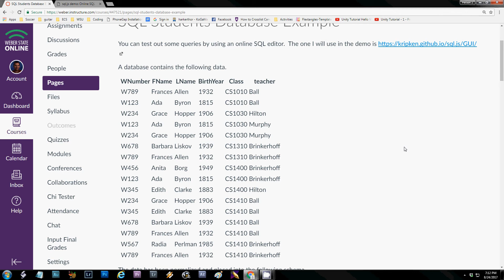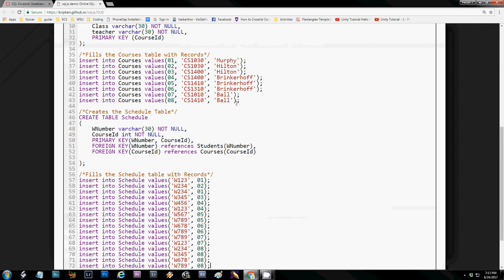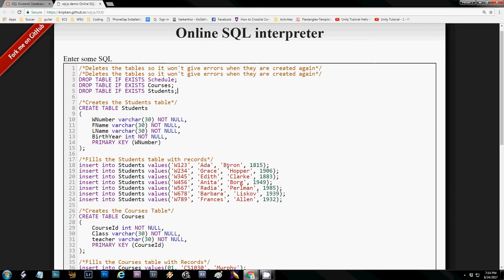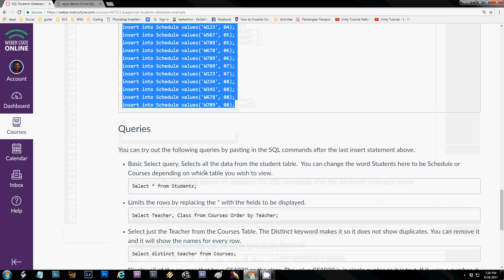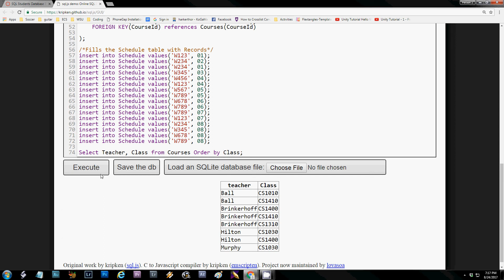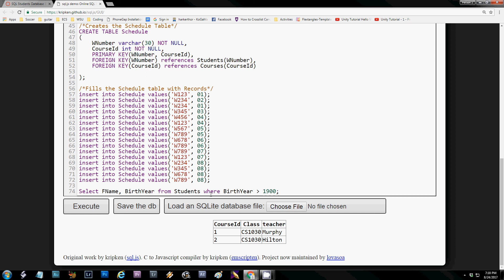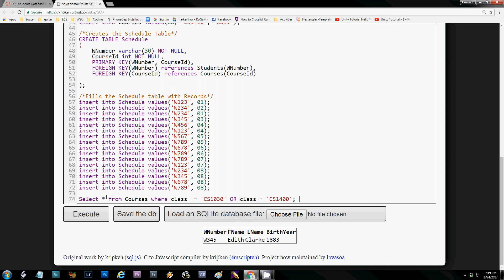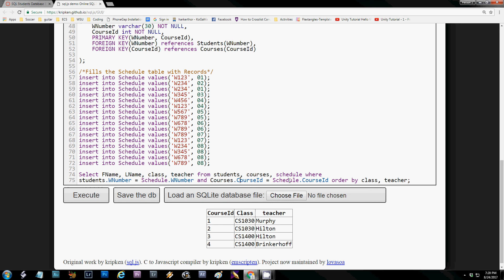Database SQL Demo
Demonstration of a few SQL queries.